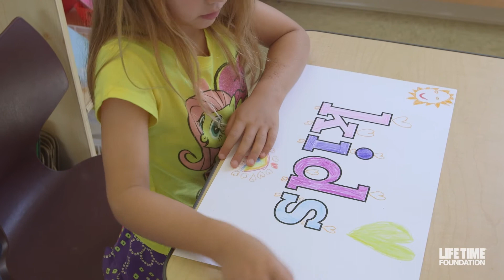"I Eat to Perform" - Life Time Foundation